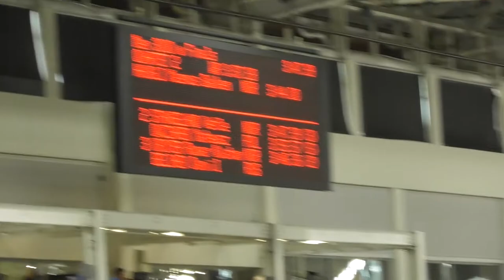2018-03-02: Vetle Stangeland og Runar Njåtun Krøyer på 3000-meter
Neo-senior World Cup Finale in Salt Lake City